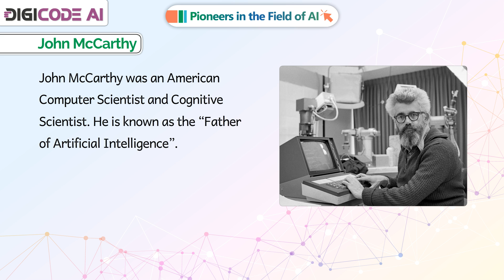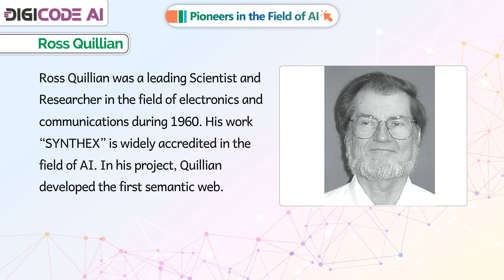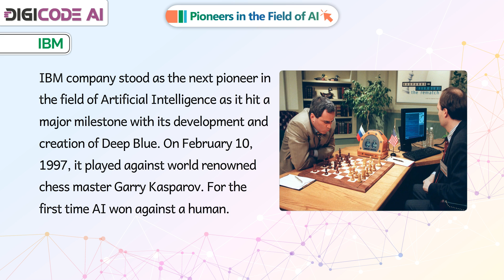𝐏𝐢𝐨𝐧𝐞𝐞𝐫𝐬 𝐢𝐧 𝐭𝐡𝐞 𝐅𝐢𝐞𝐥𝐝 𝐨𝐟 𝐀𝐈 |𝐂𝐡 𝟎𝟗|𝐃𝐢𝐠𝐢𝐂𝐨𝐝𝐞 𝐀𝐈|𝐂𝐥𝐚𝐬𝐬 𝟎𝟒